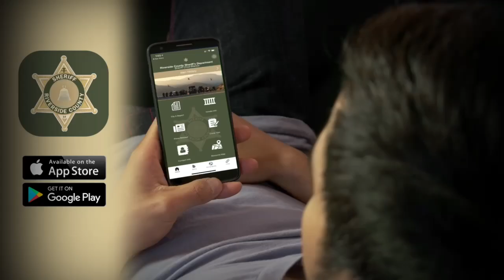Fireworks are Illegal in Riverside County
A message from Riverside County Sheriff Chad Bianco